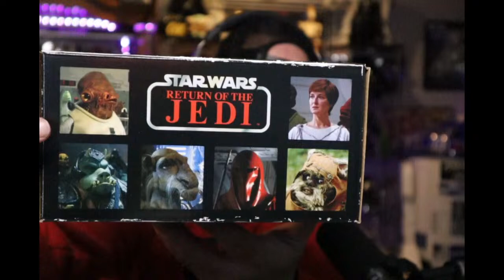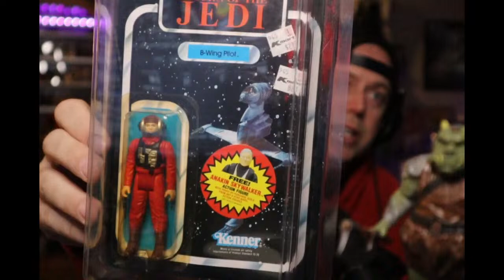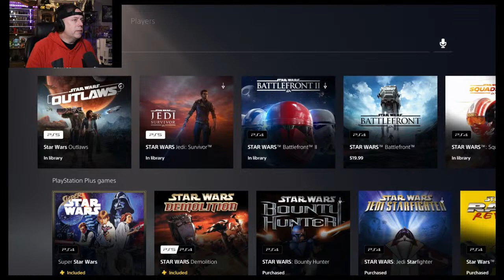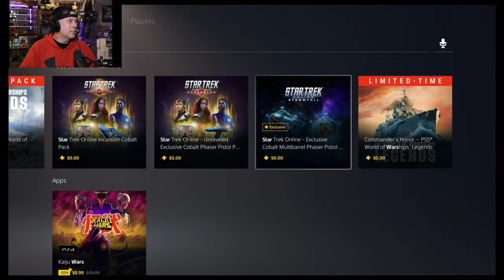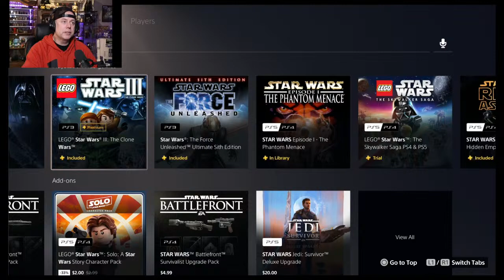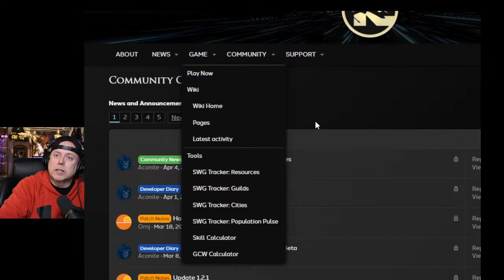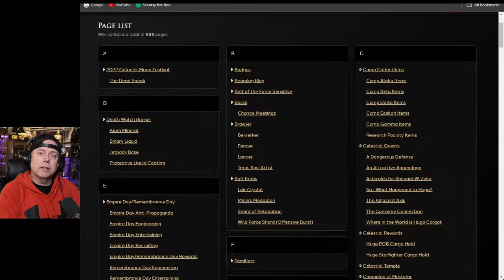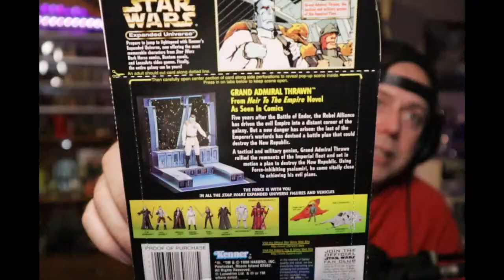SWCL 36 | Toy Stories! | Cocktails | Vintage Pickups!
We found a grail!!!

Collecting Vintage Star Wars and making things in the workshop with lasers, vinyl cutters, wood, acrylic, cloth, and more!

Vintage Star Wars
Comics
Art
VHS
Props
Posters
Signs
crafts
crafting
how to
projects
cricut
vinyl
acrylic
wood
keychains
mugs
tumblers
XTool
P2
F1
and more!

Content and streams most Wednesdays, Fridays, and Sundays

My Gear :
Camera - Canon M50
Camera - GoPro Hero 9
Camera - Iphone 11 Max Pro
Audio Mixer/Interface - Rodecaster Pro
Microphone - Shure SM7b
Microphone Inline Preamp/Level Booster -  Se Dynamite
Microphone - Shure SM57
Microphone Stand - On Stage Boom
Capture Card